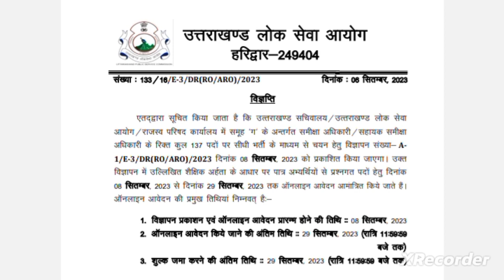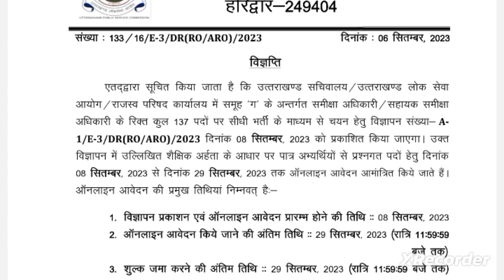UKPSC समीक्षा अधिकारी/सहायक समीक्षा अधिकारी भर्ती विज्ञापन 😍2 दिन बाद 😍🎊🔥ukpsc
ukpsc
ukpsc ro aro
uppsc ro
ukpsc update
ukpsc ro
ro aro
ukpsc recent update 2023
ukpsc je update
ukpsc aps vacancy
ukpsc ae je update
ukpsc latest update
ukpsc ro aro syllabus
ukpsc upper pcs cutoff
ukpsc calendar
uksssc
ukpsc ro new vacancy
ukpsc exam update 2023
ukpsc new update 2023
ukpsc roaro
uttarakhand current affairs
upper ukpcs exam
uppsc ro/aro exam
ukpcs ro/aro exam
ro/aro exam
ukpcs
ukpsc aps syllabus
ukpsc ro aro 2023 notification
ukpsc ro aro pre exam test paper
ukpsc ro aro preparation
ukpsc ro aro 2023
uksssc
ukpsc new vacancy
government jobs
uttarakhand
uksssc new vacancy 2023
ukpsc update
ukpsc new update
uksssc vdo vpdo exam
ukpsc forest guard 2023
up new vacancy
uksssc update
ukpsc result update 2023 kab aayega
uttarakhand jobs
uttarakhand 2023
ukssscexam
ukssscforester
uksssc ukpsc job update 2023
uksssc vdo bharti update
uksssc vdo vpdo update
ukpscexam
uksssc exam calendar 2023
ukpsc notification
uksssc notification
govt jobs
police vacancy 2023
ukssscvandroga
ukpscnews
ukpsc calendar
uttrakhand ro aro exam date 2023
uttrakhand 12th pass jobs 2023
uttrakhand new vecancy 2023
vdo vpdo
upcoming uttarakhand govt jobs
ukssscclerk
ukssscnews